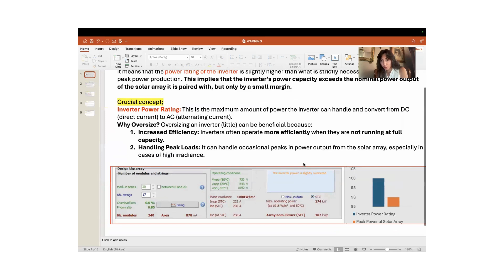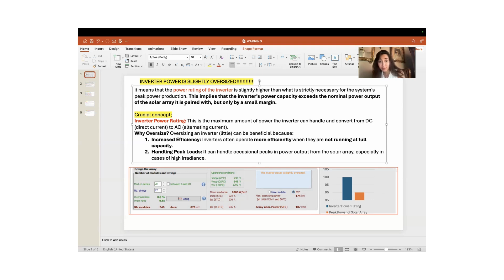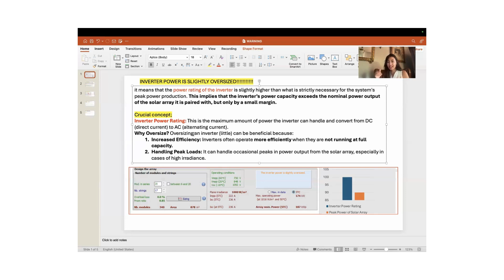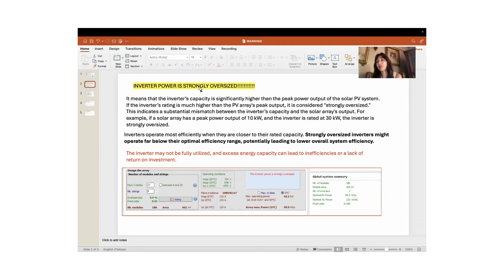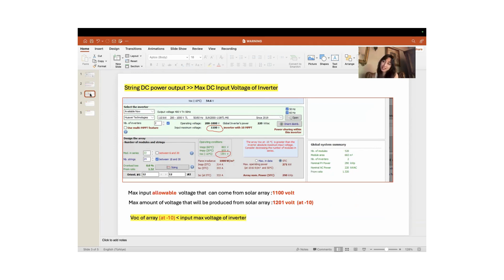Warnings Encountered in System Part 1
In this video, warnings that can occur in pVsyst system part is explained.                                                                                   3 Main Warning;

1- Inverter power is slightly oversized

2- Inverter power is strongly oversized

3-String DC power output  is greater than max DC input voltage of inverter.